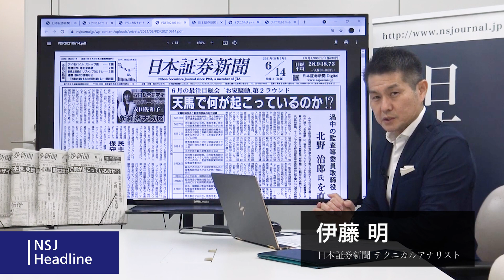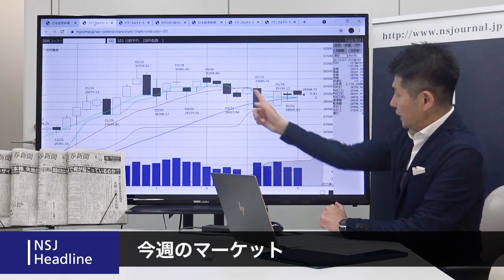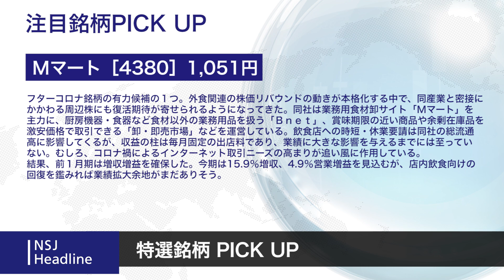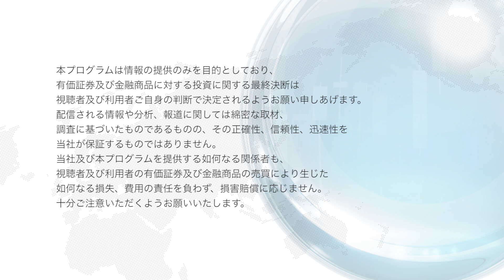NSJヘッドライン ＃105​ 2021_0611【日経平均株価】2万9000円手前で膠着感強まる イベント通過で動く方向は？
0:15 今週のマーケット振り返り
4:18 来週のマーケット展望
5:25 注目の特選銘柄

今週はメジャーSQを控え波乱も警戒され、また今後のテーパリングに向けて注目された米CPI（消費者物価指数）の発表もあり、週末にかけて様子見姿勢が強まる展開となりました。
注目されたSQ値は2万9046円と2万9000円乗せ。
また、米CPIは事前予想通りに上昇するも、マーケットとしては居心地の良い水準として受け取られ、NY市場の主要3指数は上昇。ナスダックは4月29日以来の1万4000ポイント台回復、SP500は史上最高値更新となりました。メジャーSQ通過でアク抜けも期待されましたが、東京市場は凪の状態が継続となりました。

1日の値幅のレンジが狭く、チャート形状を見るとローソク足の実体線が極端に短い日が続きました。

先週末比較で日経平均はわずかに7円の上昇。
TOPIXは5ポイントの下落。
NT倍率は14.81倍とほぼ横ばい。
騰落レシオは、96.3％と先週より2.6％の下降。
1日辺りの売買代金は2兆4000億円弱とほぼ横ばい水準。

2万9000円の壁が重く、終値で2万9000円台乗せとなったのは7日の月曜日のみ。
下値も底堅くかなり煮詰まった様態が伺えます。。

日足チャート上では、上値は75日移動平均線に頭を抑えられ、5日移動平均線に沿った値動きとなりました。先週お伝えした様に2万9000円の壁が近くて遠い存在は継続。

週足では　26週移動平均線上は維持するも、陰線を引き、13週移動平均線が上値抵抗線として意識されるところ。
TOPIXのチャート形状は日経平均と比較しても良い形状を維持。